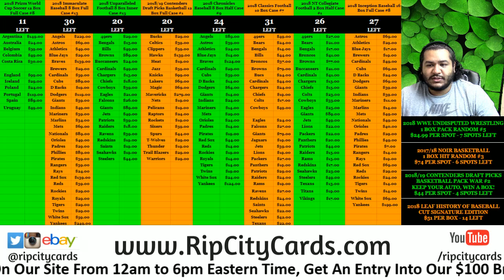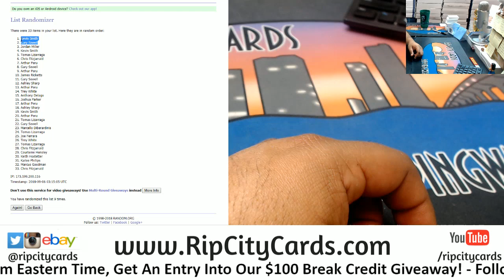Daily $100 Giveaway 9/1